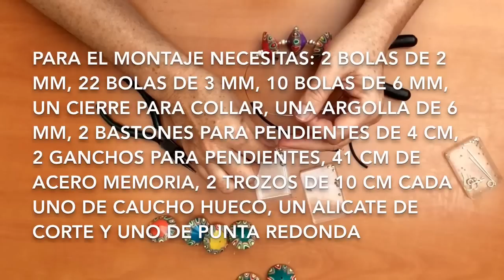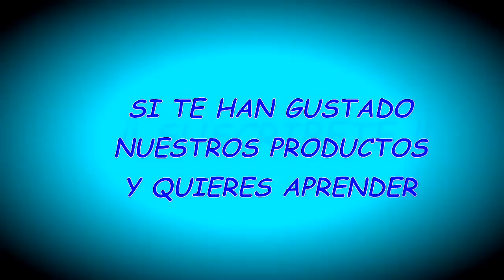Conjunto peonza con arcilla polimérica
Llena tus días de color con este bonito y alegre conjunto con arcilla polimérica. En el tutorial te explico paso a paso todo el proceso para que puedas hacer tu mismo este conjunto y llamar la atención allí donde vayas!!

MATERIALES:

* Para la murrina:
       - Arcilla polimérica blanca, amarilla, roja y verde.
* Para las cuentas:
       - La murrina que haz realizado anteriormente.
       - Arcilla polimérica amarilla, naranja, rosa, roja, turquesa, morada y verde.
* Para el montaje:
       - 2 bolas de plata de 2 mm.
       - 22 bolas de plata de 3 mm.
       - 10 bolas de plata de 6 mm.
       - 1 cierre de plata para collar.
       - 1 argolla de plata de 6 mm.
       - 2 bastones de plata para pendientes de 4 cm.
       - 2 ganchos de plata para pendientes.
       - 41 cm de acero memoria.
       - 2 trozos de caucho hueco de 10 cm cada uno.